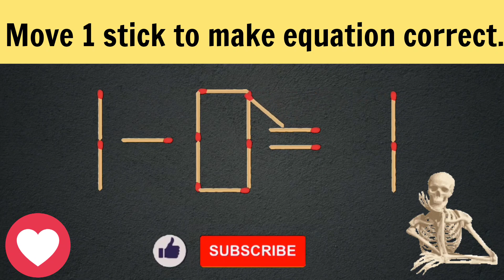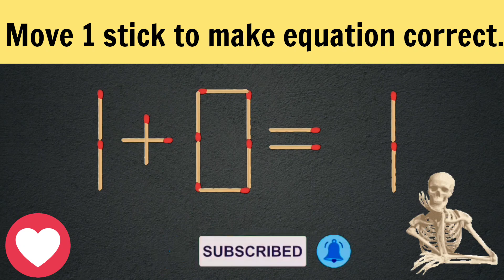Logic puzzle.Move 1 stick to make equation correct.